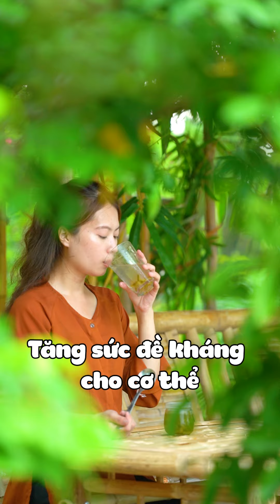Cô Láng Giềng Làm Trà Bưởi Mật Ong Giúp Giảm Cân Thanh Lọc Cơ Thể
Trà Bưởi Mật Ong là một loại nước uống giúp chúng ta có thể giải nhiệt, giảm cân và thanh lọc cơ thể. Hãy cùng nhau làm ngay cho mình một cốc trà bưởi nhé!!!
© Bản quyền thuộc về Cô Láng Giềng
© Copyright by Cô Láng Giềng ☞ Do not Re-up